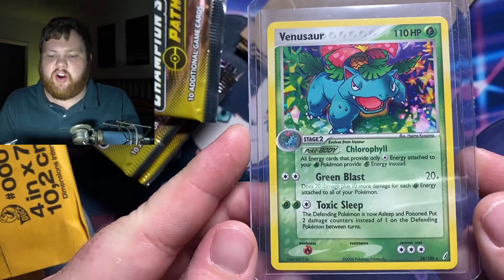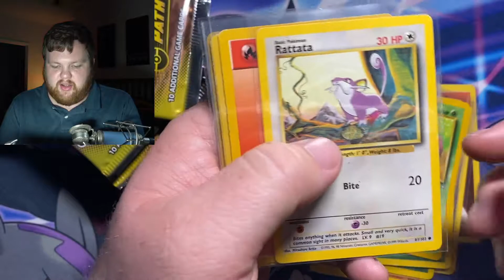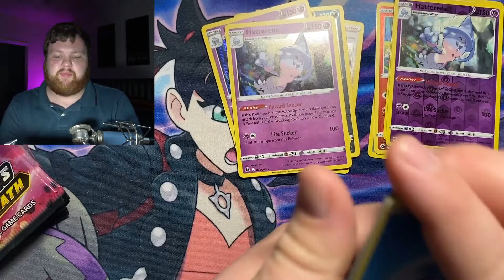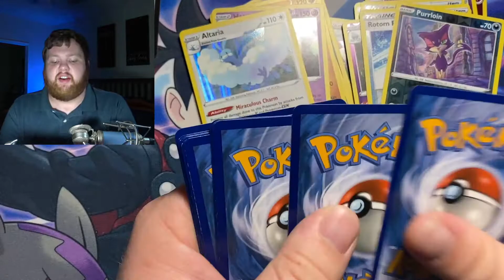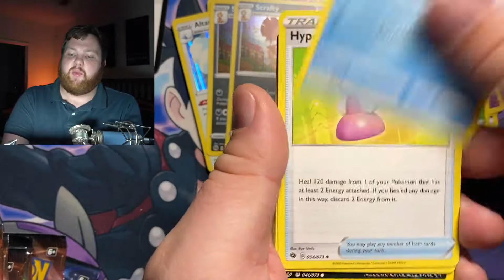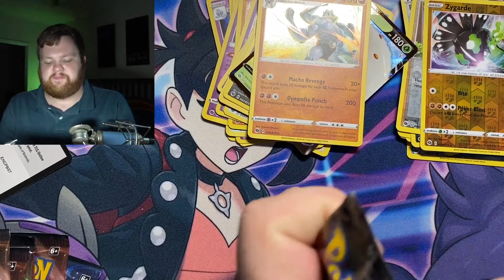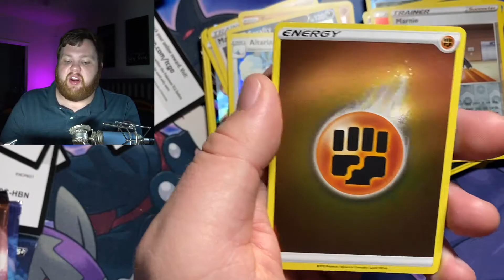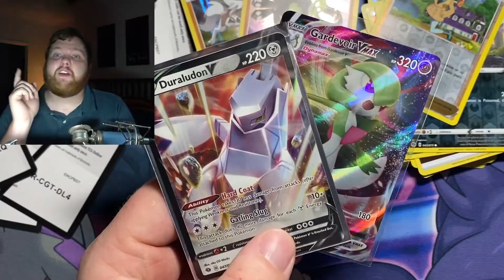Opening 27 Champion Path Packs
This was a doozy. 27 Champions Path Packs.